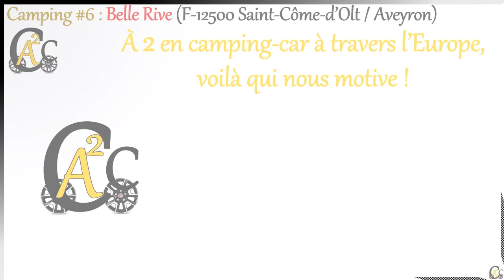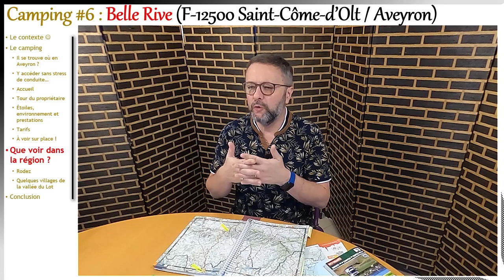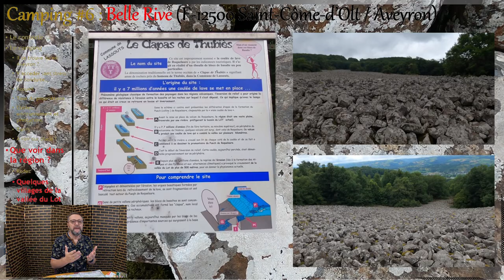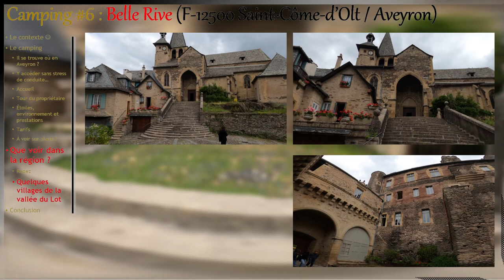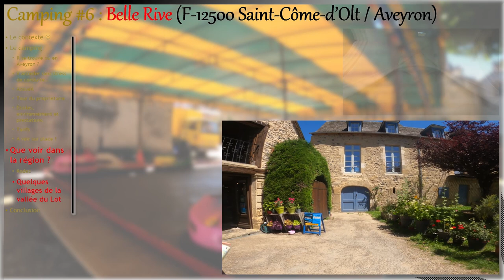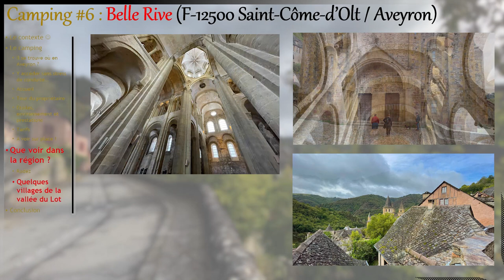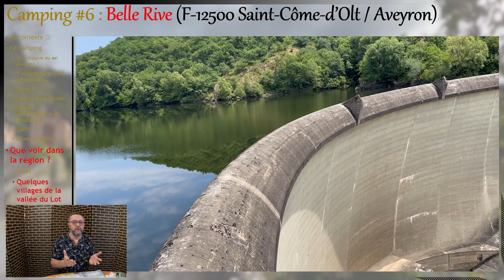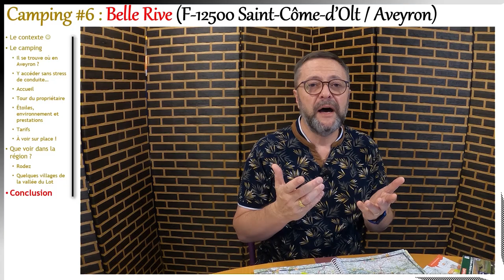Autour de Saint-Côme-d'Olt (point de chute en camping-car)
! EXCELLENTES FÊTES DE FIN D’ANNÉE À TOUS !

Ouf… ça y est… après un changement d’ordinateur et finalement également de logiciel de montage (l’ancien ramait trop), me voici pour vous proposer la suite de l’épisode du camping Belle-Rive à Saint-Côme d’Olt !

Il s’agit ici de vous présenter les plus beaux villages et lieux pas bien loin du camping.

J’espère que ces images vous donneront envie de découvrir ou redécouvrir cette partie de la vallée du Lot, décidément sacrément attachante.

Un grand MERCI par avance pour votre pouce bleu.

Si les vidéos de notre chaîne vous changent les idées et surtout vous changent du style de ce que l’on trouve ailleurs sur Youtube alors PENSEZ À VOUS ABONNER, c'est une belle motivation pour notre petite chaîne ;-)

Carte partagée de la boucle pour aller jusqu’à Laguiole depuis Saint-Côme d’Olt

Notre site Web (documents téléchargeables) Nous retrouver sur Instagram
Intro: (0:00)
Dans cet épisode: (0:15)
Teaser chaine: (0:30)
Le contexte: (0:45)
Que voir dans la région ?: (1:10)
Rodez: (1:27)
Carte des balades dans le coin: (2:58)
Clapas de Thubiès: (3:20)
Estaing: (3:52)
Muret le Château: (4 :41)
Salles-la-Source: (5:19)
Sainte-Eulalie-d’Olt: (6:04)
Conques: (7:05)
Carte de la boucle Laguiole : (8 :28)
Barrage de Couesques: (8:57)
Point de vue de Rouens: (9:22)
Valon: (9:50)
Laguiole: (10:26)
Conclusion: (10:59)